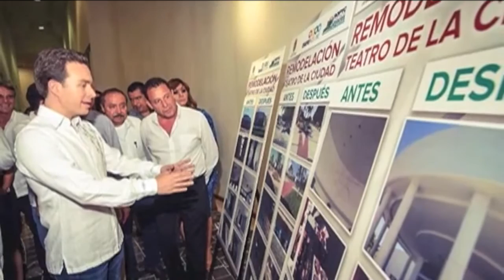Tras años de abandono, lista rehabilitación del Teatro de la Ciudad de Tapachula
El gobernador Manuel Velasco Coello reinauguró el Teatro de la Ciudad de Tapachula, donde se realizó un profundo trabajo de rehabilitación, luego de más de una década de haber estado abandonado.
El mandatario destacó que a partir de hoy, las familias tapachultecas ya cuentan un recinto digno para traer espectáculos de primer nivel, el cual también funcionará como un atractivo más para quienes visitan a la Perla del Soconusco provenientes de países centroamericanos.